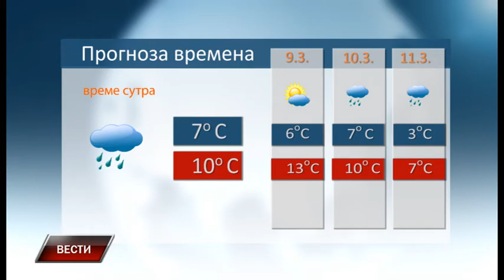Vesti 7 3 2017